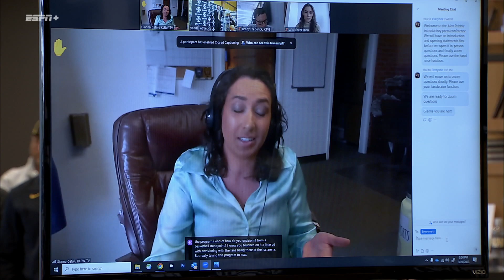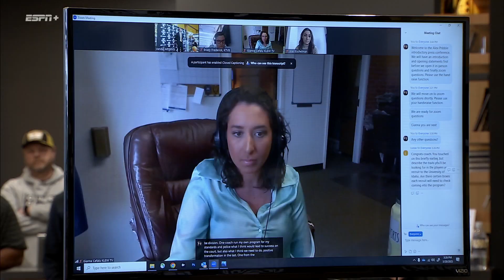Alex Pribble Formally Welcomed as the 31st Men’s Basketball Head Coach at the University of Idaho